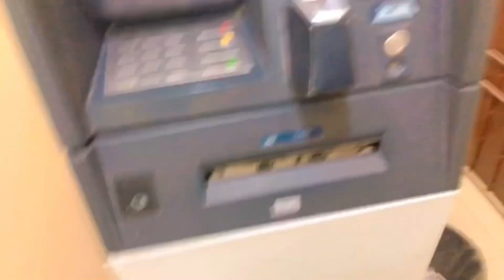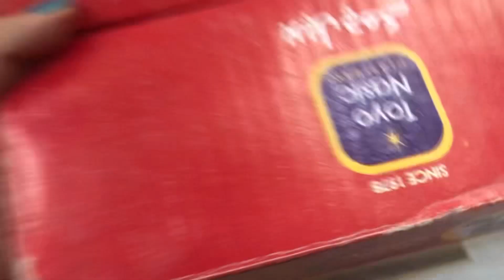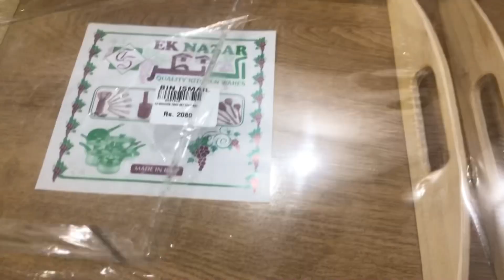Kuch Eid Ki Tiyaryan | Chand Raat Mubarak | Chand Raat Vlog